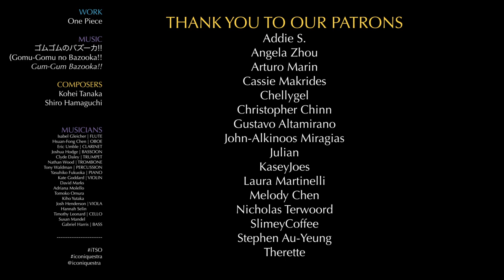Gum-Gum Bazooka | One Piece | iTSO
Gomu Gomu nooooo.

Composers: Kohei Tanaka, Shiro Hamaguchi